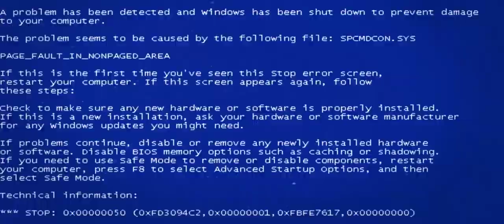ARBITER - Terminal 59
Video by: Clang Fajardo

Mixed and mastered by: Pep Deloroso